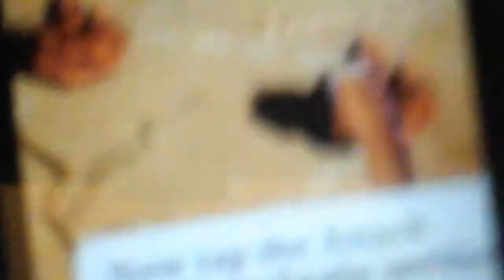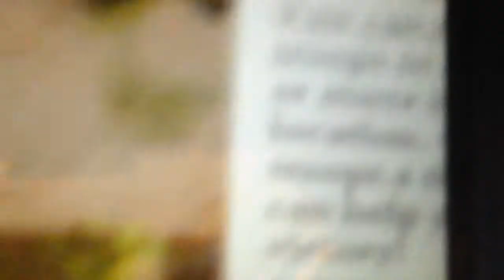Ronnie plays domiNATIONS part 3